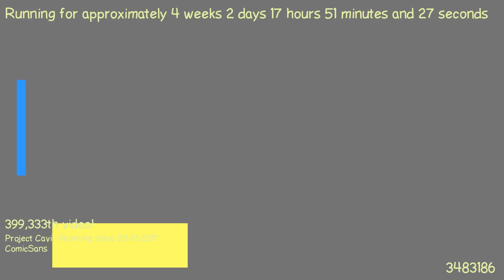1487606135 - Webdriver Cavi - H2